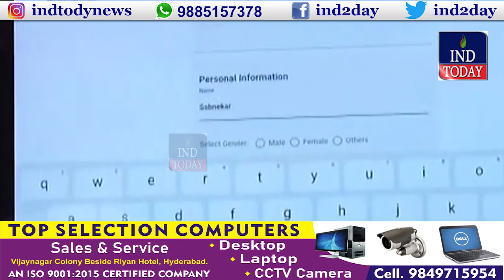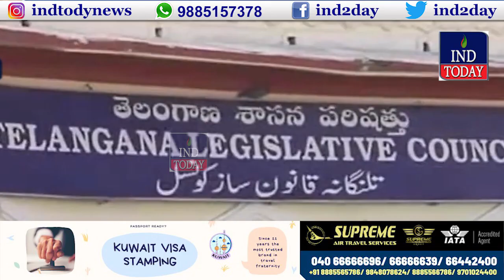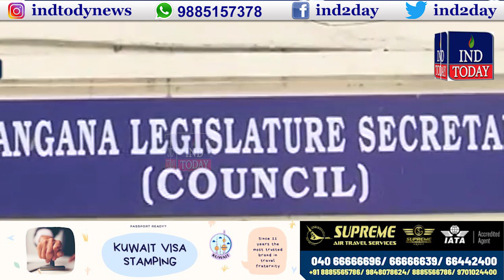Morning News Bulletin | IND Today | January 3 2022 | Good Morning Hyderabad